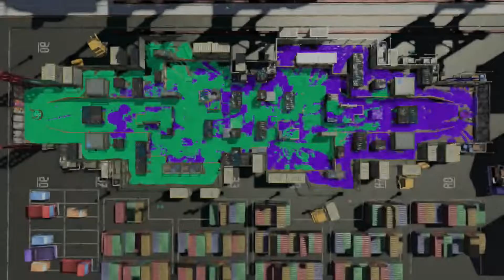You Don't Belong Here, You Monster! | Splatoon 2 - Online Matches #23 - Private Battles: Turf War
Hello everyone! Welcome back to some more Online Matches of Splatoon 2 for the Nintendo Switch! This game is stronger than ever, even still in 2019! Just because the updates are over doesn't mean that we stop our crazy private battle sessions. After the Smash addiction hype has cooled down a little, we're back in schedule and been able to play some other online games along with the people from the Discord server. Plus it's the 1-Year Anniversary of when the server was made as well! To celebrate that, we'll be doing some Splatoon 2 matches with the usual setup. Unfortunately in these sessions, we have to deal battling against or with the ugly Fresh Head gear...It's so ugly, who even likes that thing?

Today's kids, squids, octopus are...
★TGMG Members★

Here's some social media links down below if you want to get to know me and other people as well!

⇩ Social Media Links/Nintendo FC/Discord Server! ⇩